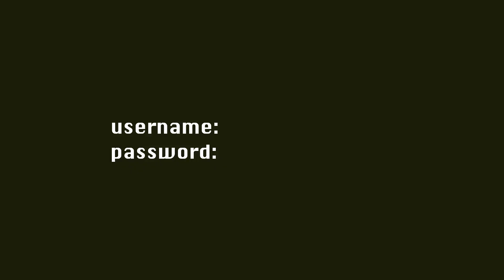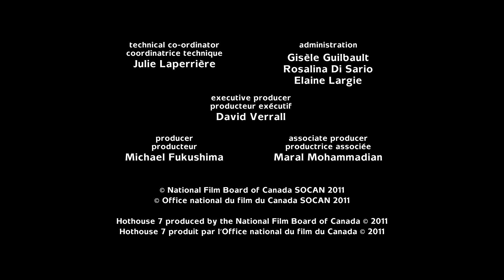Hothouse 7 - Le baiser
Une exploration lente, moite, fiévreuse, de la plus ancienne manifestation de l'affection.

Ce film a été produit dans le cadre du Hothouse 7, stage de formation offert aux cinéastes de la relève par le Studio d’animation de Montréal. Le thème central de cette septième édition était « Ici résident les dragons ».

Réalisé par Eva Cvijanovic – 2012 | 1 min